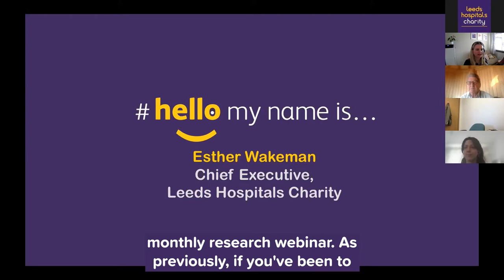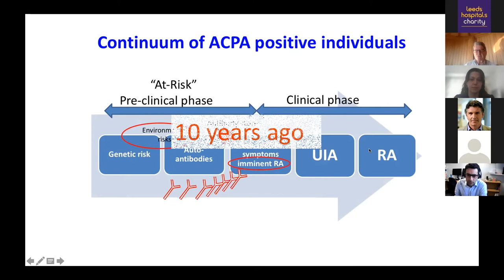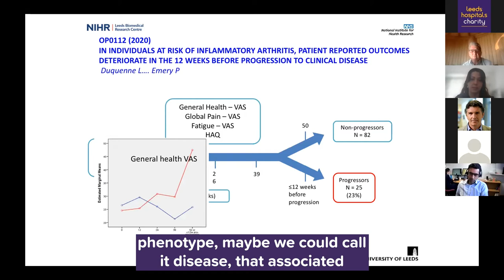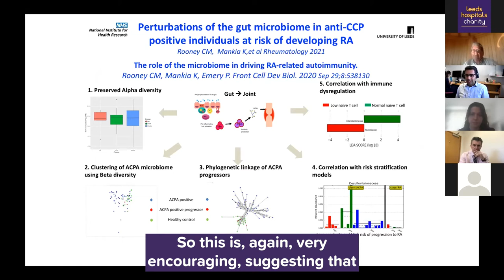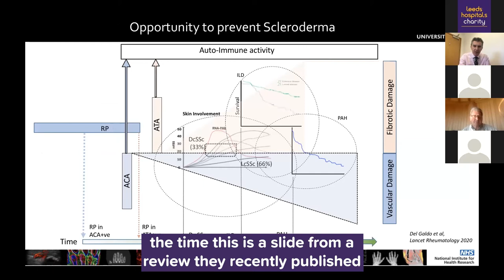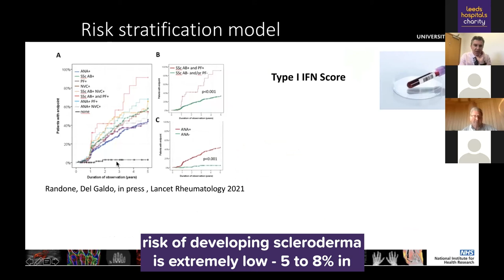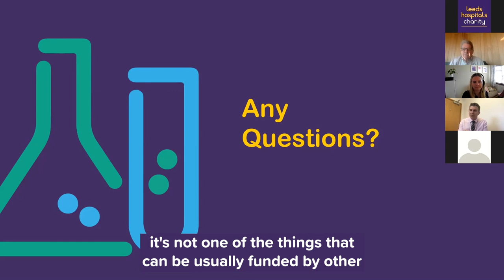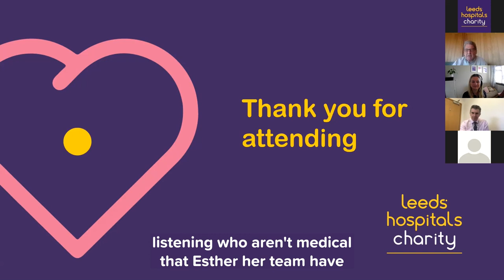Supporting Research into Immune Diseases - Leeds Hospitals Charity Webinar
A look at the ways Leeds Hospitals Charity supports research into early identification and prevention of conditions such as arthritis and scleroderma.

Introduced by:
Esther Wakeman, CEO, Leeds Hospitals Charity

Speakers:
Professor Paul Emery - Prevention Research - why Leeds?
Dr Leticia Garcia-Montoya and Dr Kulveer Mankia - Preventing Arthritis
Dr Francesco del Galdo - Scleroderma awareness & early identification
Professor Paul Emery & Dr Francesco del Galdo - Vaccination status of patients